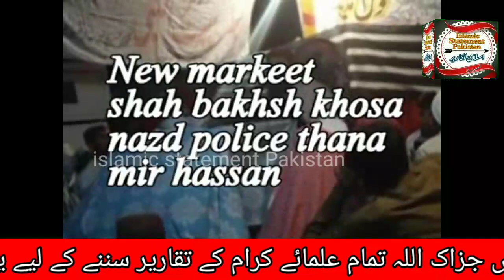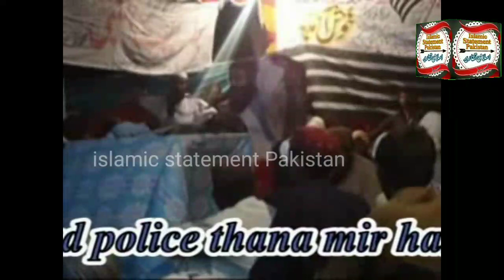molana ahmad shoaib khan part 5 mozo aalim ul ghaib kon علامہ احمد شعیب خان صاحب